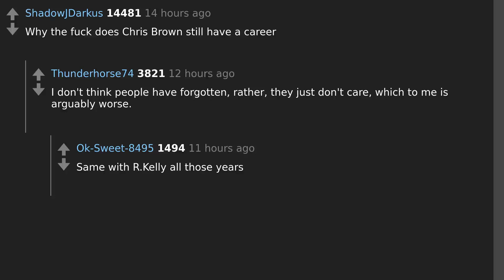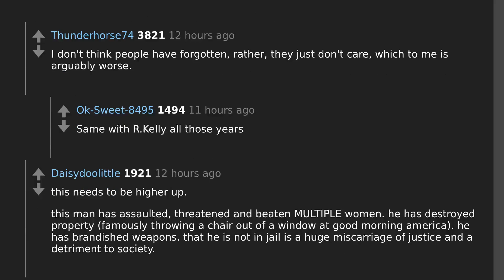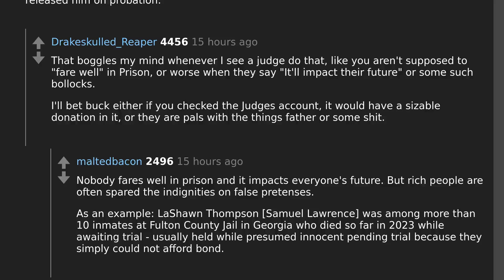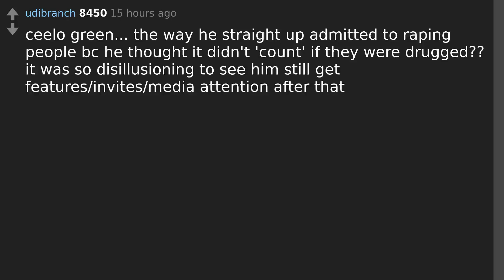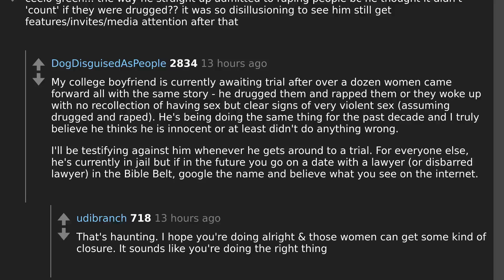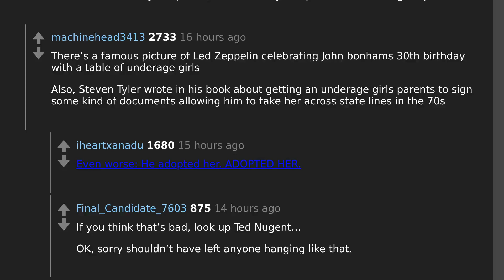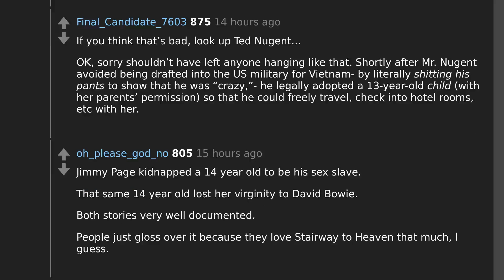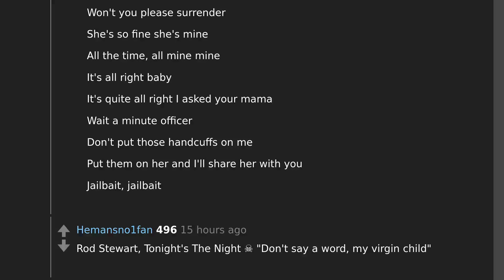10 Unforgivable Celebrity Scandals the Public Forgot Too Easily | AskReddit Exposed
Todays question: What “unforgivable” act by a celebrity did the public seem to forget too easily?